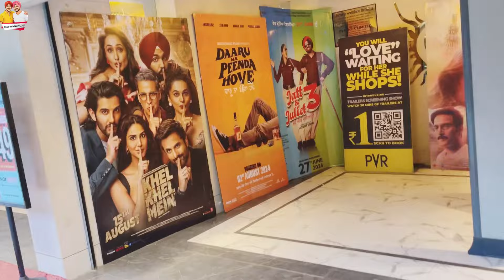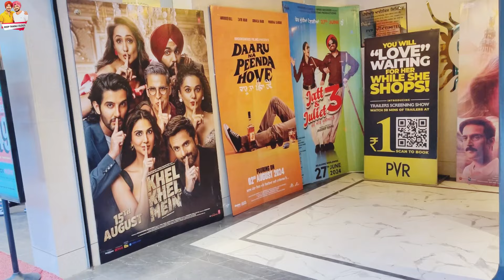ਜ਼ਿੰਦਗੀ ਵਿੱਚ ਕਦੀ ਕਦੀ Fun ਵੀ ਕਰਨਾ ਚਾਹੀਦਾ ||Deep Tannu Family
ਜ਼ਿੰਦਗੀ ਵਿੱਚ ਕਦੀ ਕਦੀ Fun ਵੀ ਕਰਨਾ ਚਾਹੀਦਾ ||Deep Tannu Family Deep tannu vlogs Deep tannu new vlogs Deep tannu blog deep tannu new vlogs deep tannu vlogs deep tannu blog deep tanu vlog deep tanu vlogs viralvlogs viralvlog punjabivlog punjabivlogger trendingvlogs travelvlog vlog vlogsviral vlogs punjabisong vlogchannel familyvlog minivlog punjabi vlogs

punjabi vlogger

punjabi vlogger died kutta kahani

punjabi vlogger kutta kahani

punjabi vlog breastfeeding punjabi vlogs

punjabi vlogs dhillon preet

punjabi vlogs shorts punjabi vlogger

punjabi family vlogger

Q punjabi family vlog canada

• punjabi family vlog uk

punjabi family vlog 1st income

punjabi family vlog indian

punjabi family vlog prank

punjabi family vlog new

punjabi family video

happy punjabi family vlog family vlog
family vlog video
family vlog challenge
Q
family vlogs shipra goswami family vlog punjabi

family video punjabi

family video punjabi song

• manchanda family vlog punjabi

family fitness punjabi vlog

happy family punjabi vlog

punjabi family vlog canada

happy singh family punjabi vlog family vlogs
family vlogs telugu family video

family video status

family video editing alight motion

family video editing song

family video editing

family video song status

family video editing alight motion kannada

family video comedy

family vlog house tour

canada home tour vlog

house for sale in ludhiana

haryana village home tour

new house in punjab

desi home design

farmhouse for sale in punjab

kothi design in punjab

home tour vlog delhi

punjab dog house